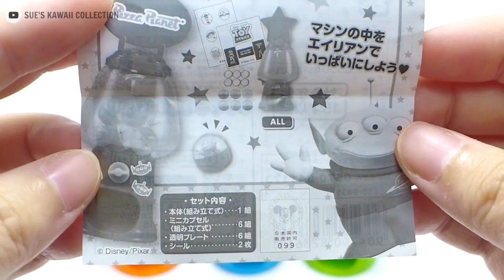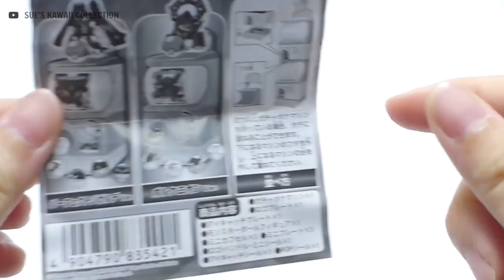Miniature Gashapon Capsule Toy Machine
Throwback to these miniature capsule toy machines I used to own. Love the fact that you can turn the handle and retrieve the mini capsule. Some of these series I bought it a few years ago and it may not be available in the market anymore. Got all these from Japan. I had since sold all of these :(